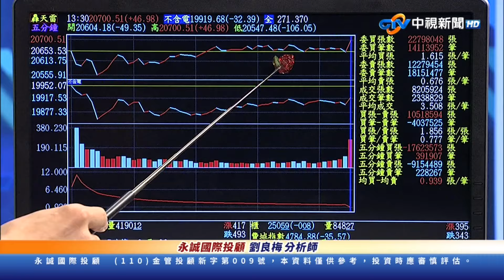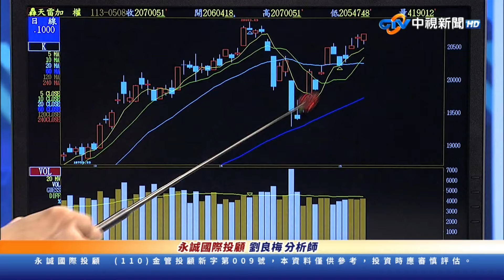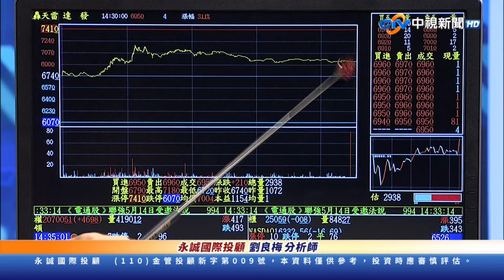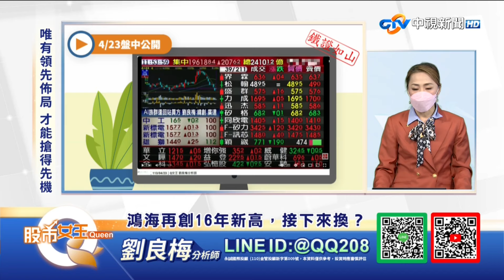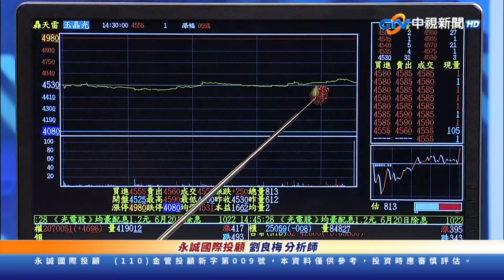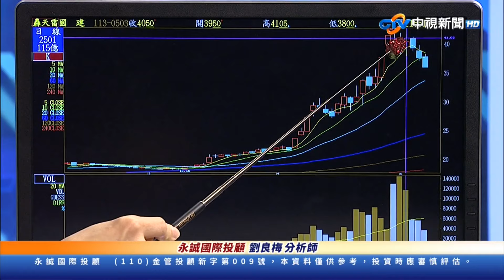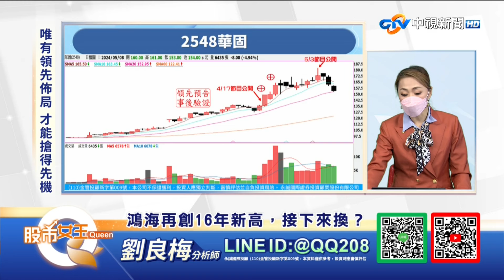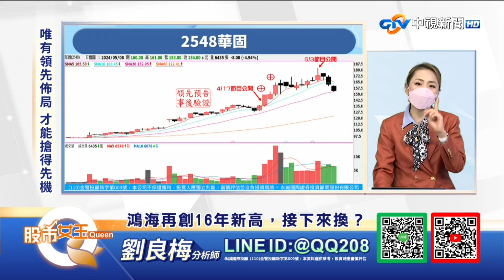中視【股市Q女王】20240508 劉良梅：鴻海再創16年新高，接下來換？